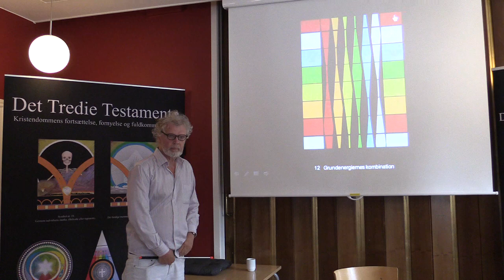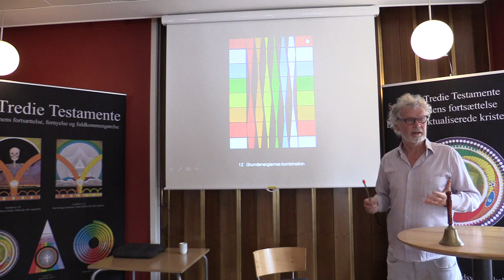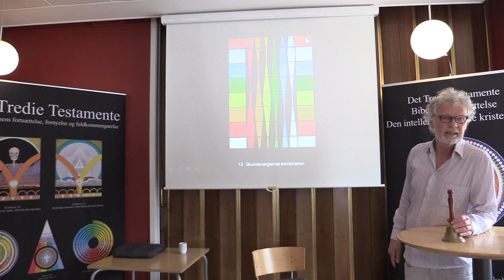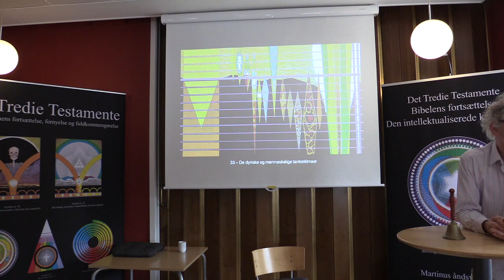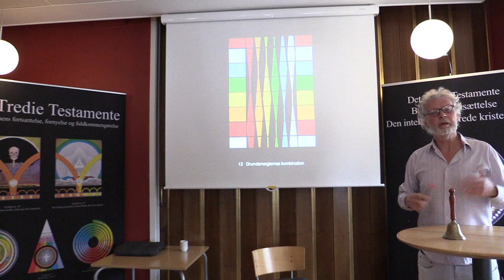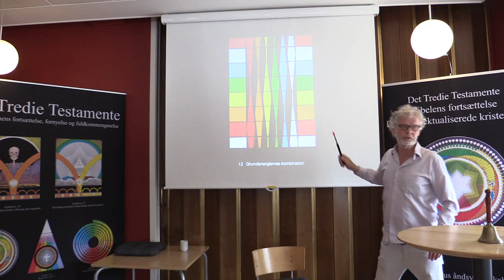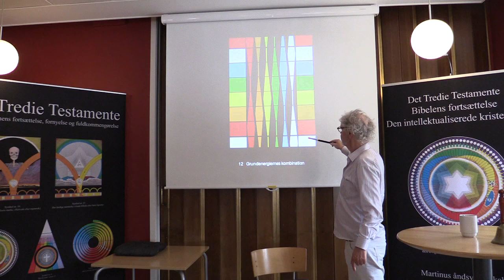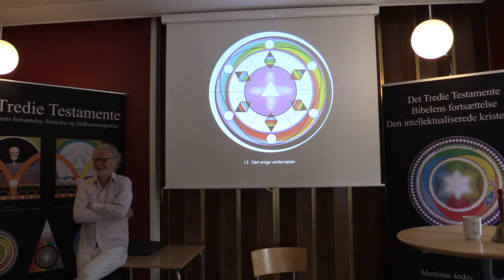Grundenergierne, v/Rolf Elving.